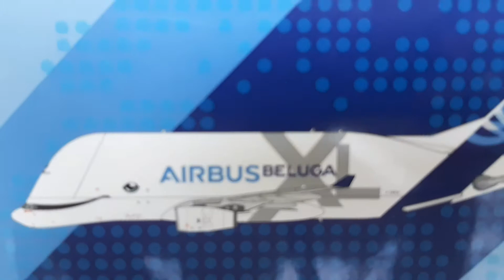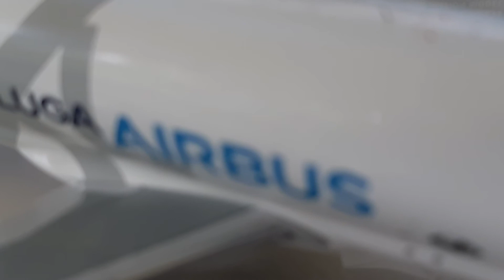NG Models 1:400 BelugaXl #2 A330-743L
As always thank you guys for watching.

Fun story short I order the BelugaXl #1 from threshold aviation but they sent me the wrong BelugaXl because they were out of the BelugaXl #1 even do their website said it was in stock. But anyways this is a beautiful model none the less.

I highly recommend you this model if you can find it get it because this is a beauty. NG did a phenomenal job.

Also make sure to join the Facebook group were you can interact with other collector's and have a overall good time.⬇️